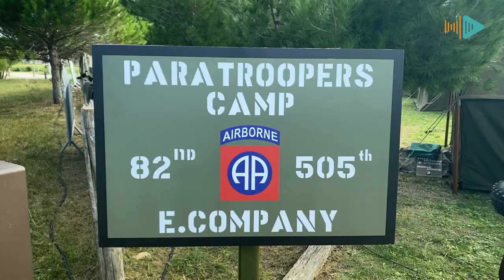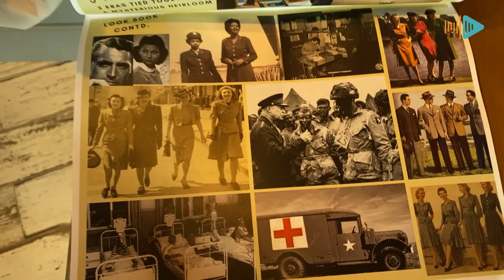Une superproduction américaine sur Ré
AMAZING comme disent les Américains ! La Rochelle et l’île de Ré vont accueillir une superproduction américaine en mai et juin prochains, avec le tournage de The lost locket (Le médaillon perdu en français), l’adaptation d’un roman signé par l’auteur Joyce Licorish. Cette initiative, nous la devons à la toute récente société de production 10 bis productions, créée par David Ghachi, l’enfant du pays et son camarade d’enfance Marc Koenig. Et pour faire venir ce tournage en Charente-Maritime, les deux hommes qui ont plusieurs projets de tournage de films, n’ont pas lésiné sur les moyens. Ils ont invité Joyce Licorish qui est aussi la PDG de Dream Empire Films et trois personnes de son staff à un séjour sur place pour entériner que le tournage se fera bien ici en mai prochain, alors qu’à l’origine, les scènes en France auraient du se dérouler en Normandie. Pendant quatre jours, la délégation américaine a visité des sites sur La Rochelle, l’île de Ré, Saint-Georges de Didonne et Rochefort. Les Rétais les a accompagné sur plusieurs de ses visites et notamment à Karola à Ars-en-Ré. Autre moment fort de cette visite express en Charente-Maritime, la délégation a assisté à une levée de drapeaux au bivouac américain installé pour l’occasion à Rivedoux-Plage, au milieu des jeep, des soldats et des tentes US, pour un voyage dans le temps jusqu’en 1944. Le casting et le réalisateur du film ne sont pas encore connus, mais il paraît que ce sera du “lourd, du très lourd même”. The Lost locket est une comédie romantique, une “love story” sur fond de racisme, avec une “happy end” et un message universel : “we are one race, the human race”. : La Rochelle et l’île de Ré vont accueillir une superproduction américaine en mai et juin prochains, avec le tournage de The lost locket (Le médaillon perdu en français), l’adaptation d’un roman signé par l’auteur Joyce Licorish. Cette initiative, nous la devons à la toute récente société de production 10 bis productions, créée par David Gachi, l’enfant du pays et son camarade d’enfance Marc Koenig. Et pour faire venir ce tournage en Charente-Maritime, les deux hommes qui ont plusieurs projets de tournage de films, n’ont pas lésiné sur les moyens. Ils ont invité Joyce Licorish qui est aussi la PDG de Dream Empire Films et trois personnes de son staff à un séjour sur place pour entériner que le tournage se fera bien ici en mai prochain, alors qu’à l’origine, les scènes en France auraient du se dérouler en Normandie. Pendant quatre jours, la délégation américaine a visité des sites sur La Rochelle, l’île de Ré, Saint-Georges de Didonne et Rochefort. Les Rétais les a accompagné sur plusieurs de ses visites et notamment à Karola à Ars-en-Ré. Autre moment fort de cette visite express en Charente-Maritime, la délégation a assisté à une levée de drapeaux au bivouac américain installé pour l’occasion à Rivedoux-Plage, au milieu des jeep, des soldats et des tentes US, pour un voyage dans le temps jusqu’en 1944. Le casting et le réalisateur du film ne sont pas encore connus, mais il paraît que ce sera du “lourd, du très lourd même”. The Lost locket est une comédie romantique, une “love story” sur fond de racisme, avec une “happy end” et un message universel : “we are one race, the human race”.